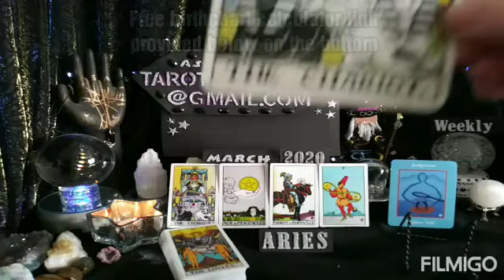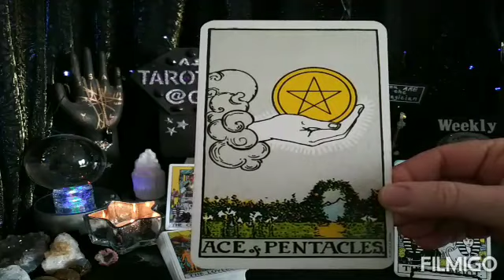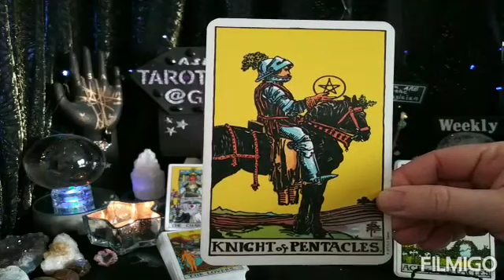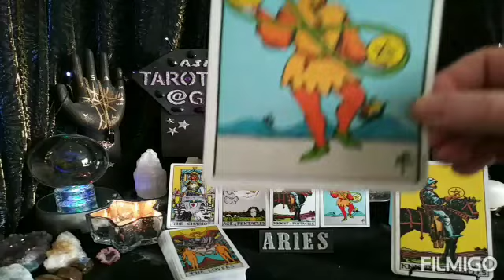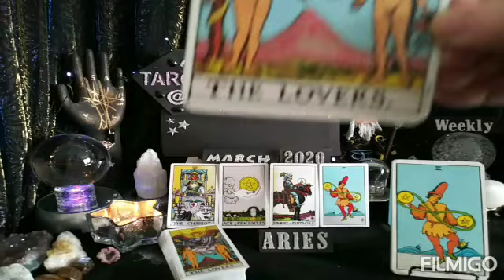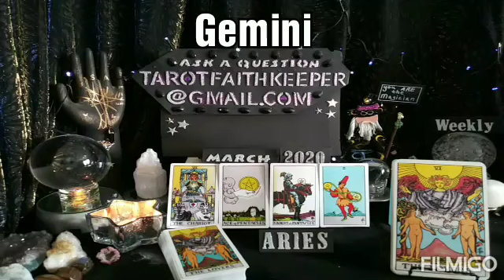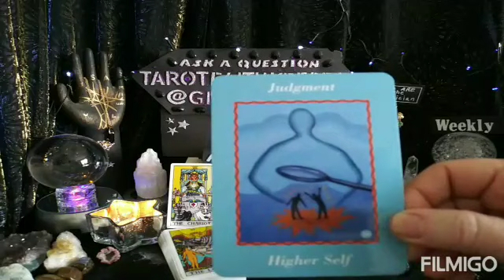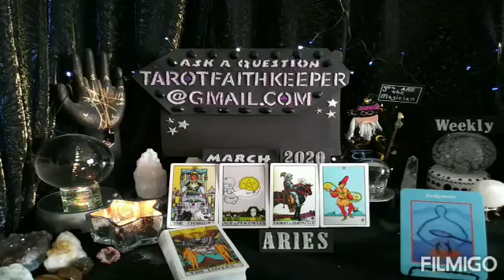Aries CONTROLLING SEXUAL TENSION, BE FLEXIBLE WITH YOUR DIFFERENCES March 2020 Psychic Tarot Reading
Earth

Air

Fire

Water

Or

Bless you

Lucky

Lynda